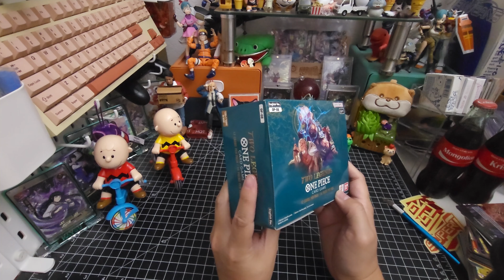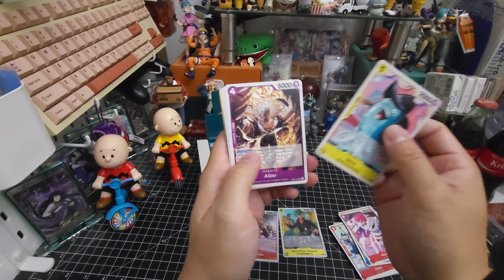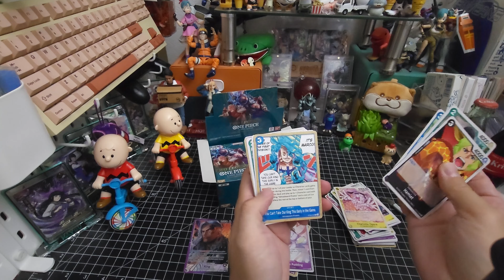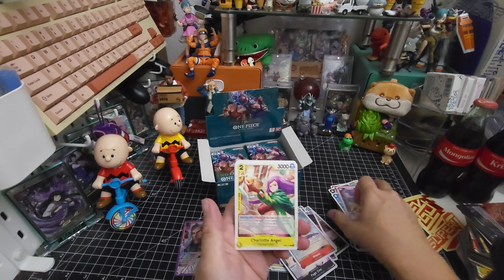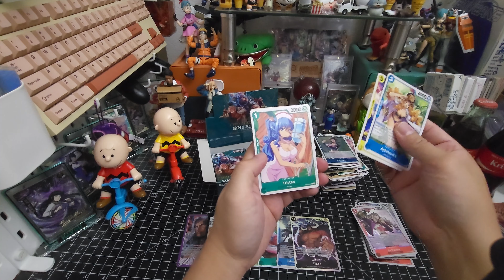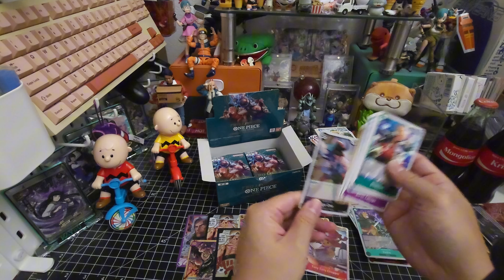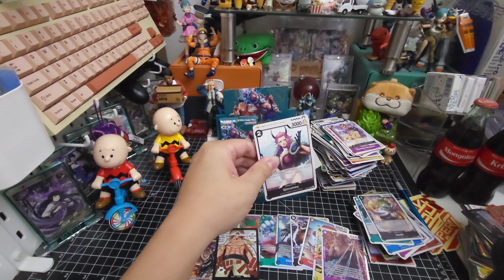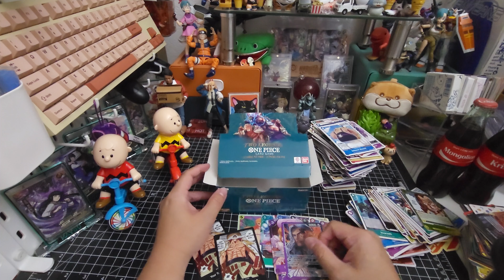One Piece Card Game - OP-08 Two Legends Booster Box Opening !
Finally out now!